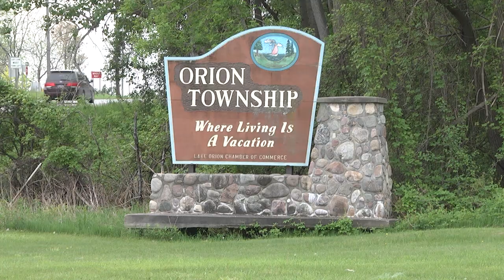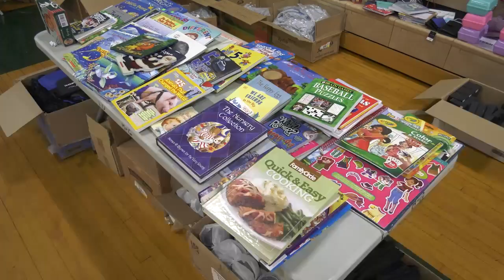ONTV News #1318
Stacy Calloway brings you the latest news affecting the Orion Area.  Stories include: Lions Christmas Baskets, Shop with a Hero, Breakfast with the Grinch, Snow Dash 5K and more.